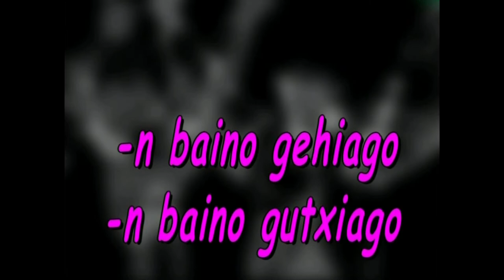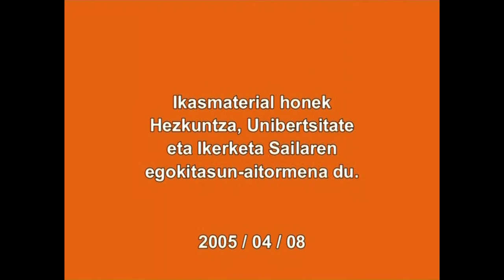Konparaziozko perpausak zer diren